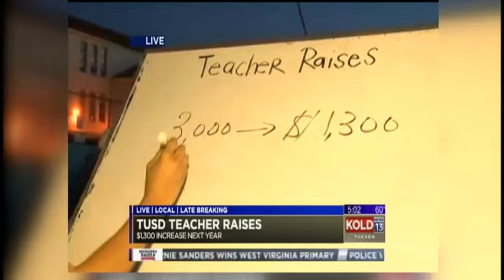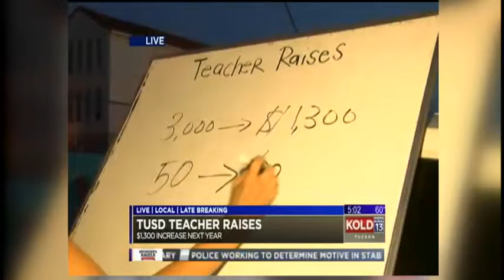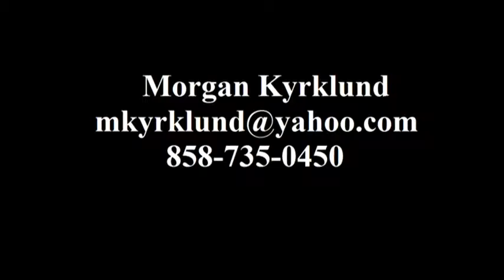Reel: Summer 2016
A few of Morgan Kyrklund's live shots in the last month.